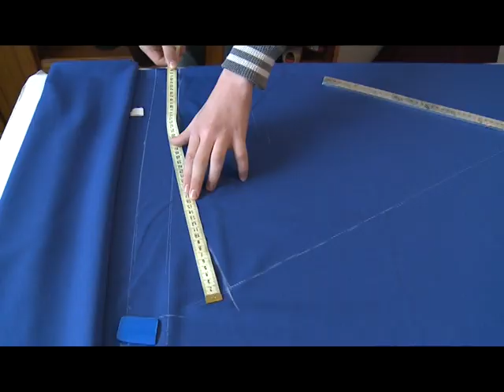Rrobaqepësi 13 vjeçar - 30 PRILL 2016 RTV TEMA